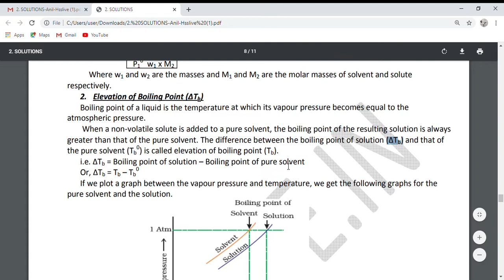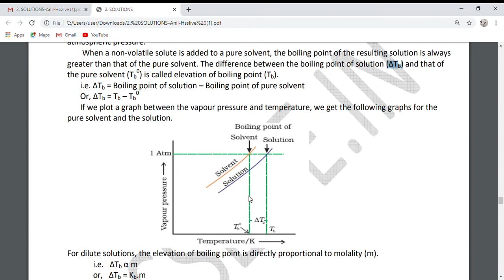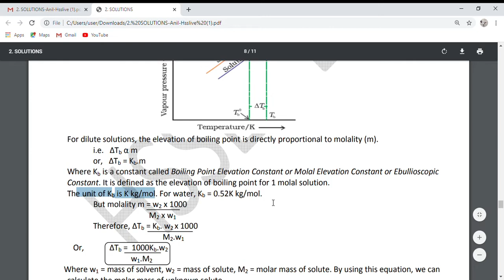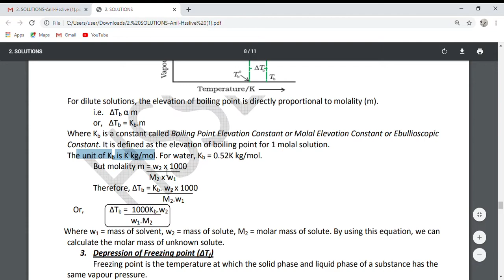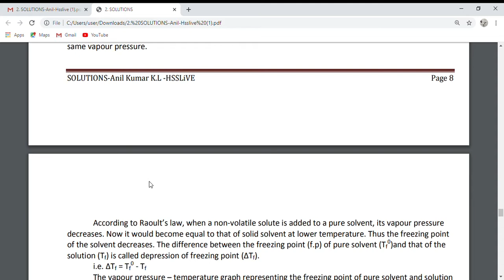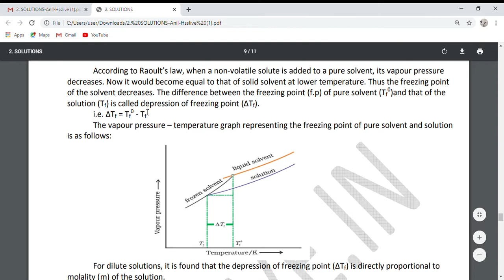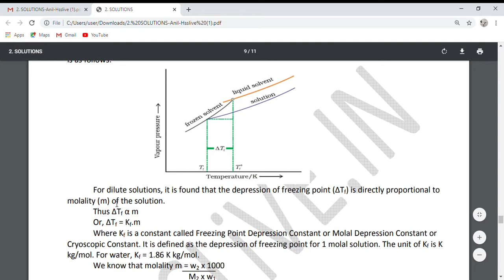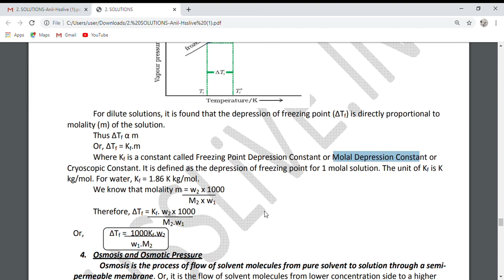12 Std Chemistry |Solutions|Module 7| NCERT Video Class| Chemistry By Shafi | NEET/JEE,12 Std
Solutions|Module 7| NCERT Video Class| Chemistry By Shafi | NEET/JEE,12 Std

For more details and for any doubts whatsapp
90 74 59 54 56